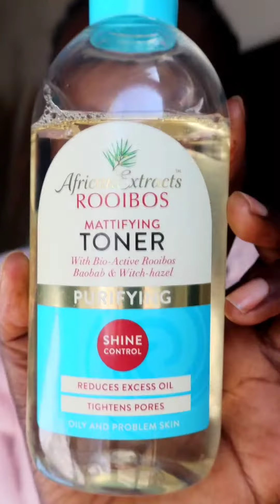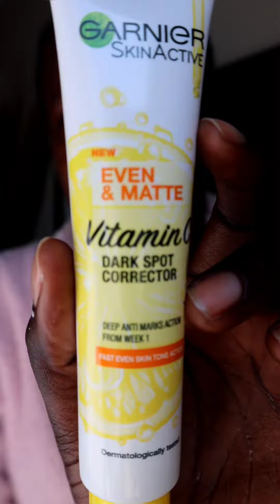Winter Skincare Routine ✨ For Glowy Skin